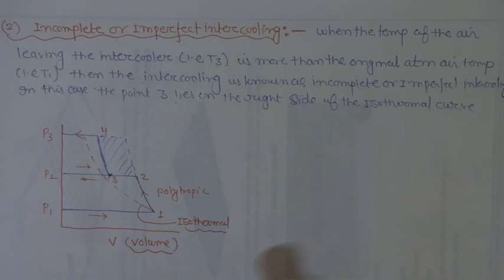Intercooling of Air in a Two Stage Reciprocating Air Compressor (By- Atul Dhakar)